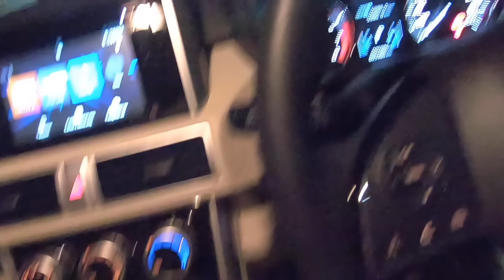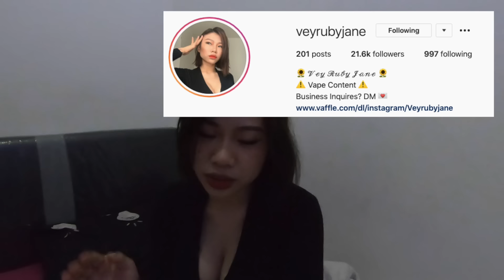BIKIN CEWEK MABOK MALA DI SURU TEMANIN TIDUR | PRANK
Iseng prank dia LAGI GUYS mala di suru temanin tidur waduhhh

Jangan lupa teman-teman pastinya diBantu ya SHAREEE... video ini kita bangun bersama2 ini channel & makasih atas supportny ^^